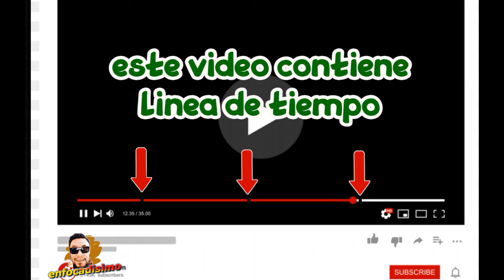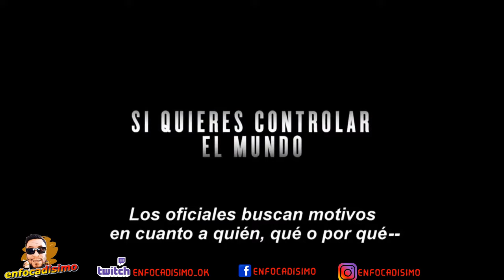WHITE HOUSE DOWN [LA CAIDA DE LA CASA BLANCA] RESEÑA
No debería sorprender que, pese a ser estrenada hace más de 10 años, “White House Down” (“La caída de la Casa Blanca” en Latinoamérica o “Asalto al poder” en España) sea una cinta muy popular  hoy en dia en plataformas como  Netflix, colocándose como la película de acción más vista en streaming.la persona  que pusieron al mando de la pelicula es un tal  Roland Emmerich, director, guionista y productor de origen alemán, este muchacho tiro el ancla en Hollywood, al ser dueño y señor de películas como Soldado Universal (Universal Soldier, 1992), Independence Day (1996), El Patriota (The Patriot, 2000), El día despues del mañana (The Day after Tomorrow, 2004) o 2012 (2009), es un as a la hora de concatenar posibles amenazas para la nación de las barras y las estrellas.
 combinando una impactante historia en la que el centro del poder estadounidense es reducido a escombros con subtramas emotivas como la lucha de poderes o el reencuentro de un padre con su hija. asi que con esta premisa vamos  con este resumen de white hause dawn y ya sabes suscribite